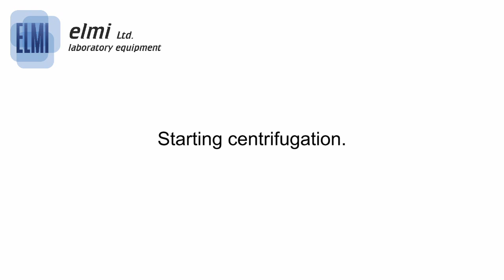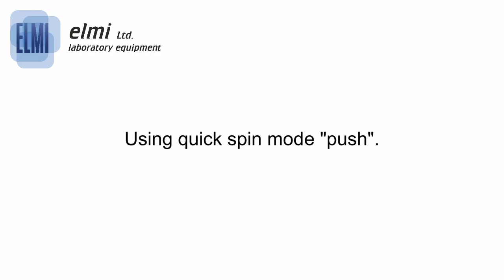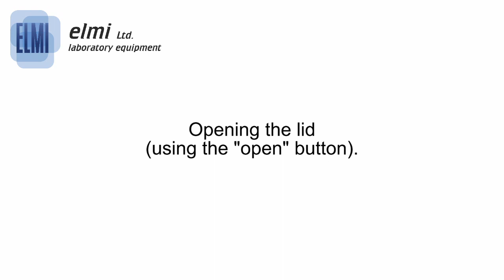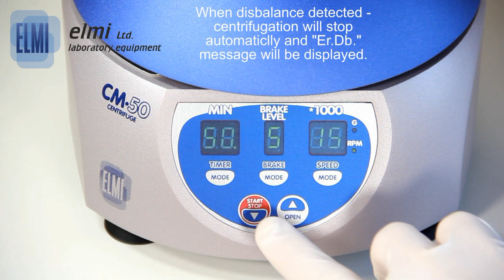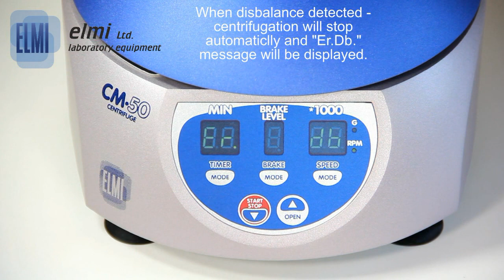CM-50 centrifuge user guide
15 000 RPM centrifuge for spinning down 12x 0.5 - 2 ml tubes.
Very low noise, very low samples heat up, patented heat cancelation system, lid lock, disbalance sensor and more.